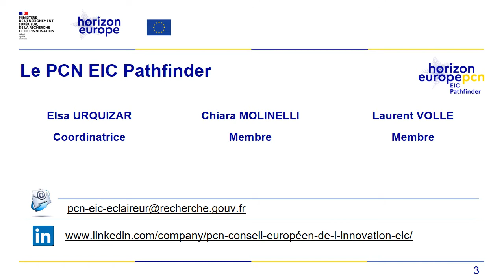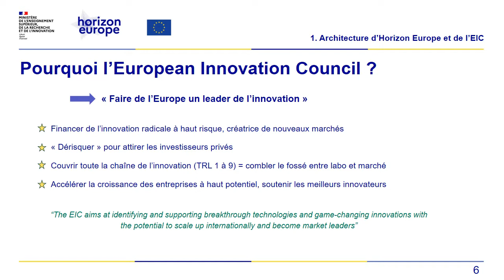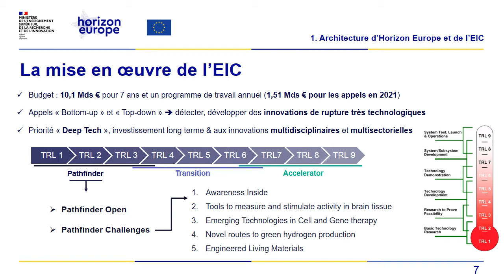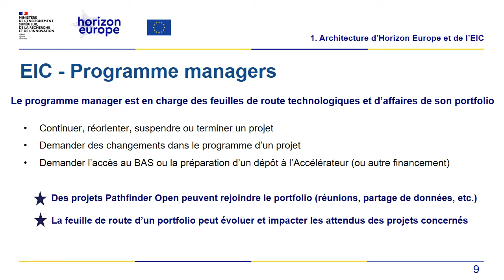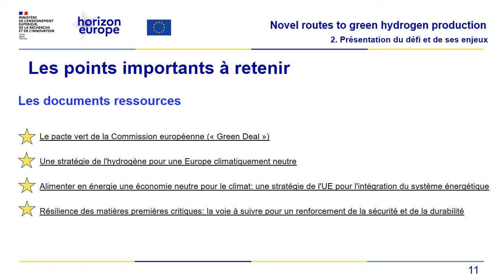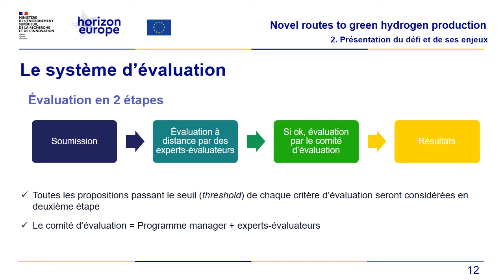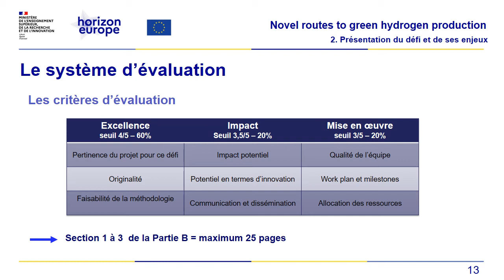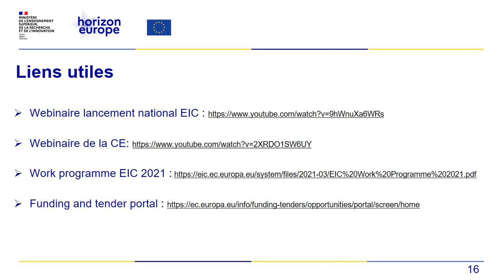EIC Pathfinder Challenges 2021 : Novel routes to green hydrogen production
Sommaire 🎬
Intro 00:00
Le contexte 01:05
La mise en œuvre 04:17
Le défi 10:35
Le système d'évaluation 14:35
Les conditions d'éligibilité et autres spécificités 19:43
Conclusion 23:08